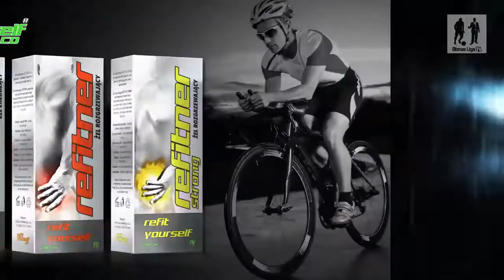27.06.2016 III Liga A - CMI vs. Nem-Bud